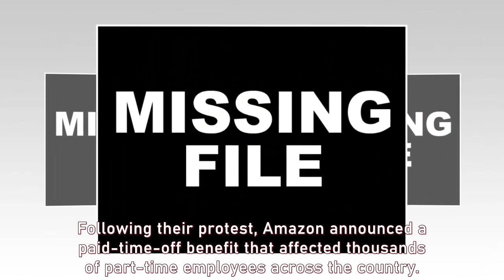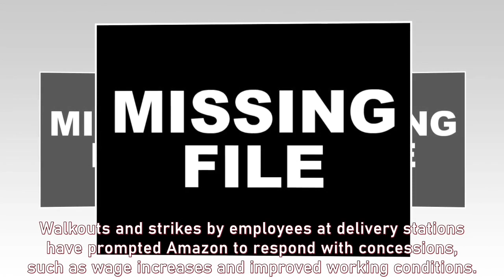The Vulnerability Behind Amazon's Dominance: Unveiling the Chokepoint Organizing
Explore the hidden vulnerability within Amazon's extensive delivery network and the growing power of chokepoint organizing. Discover how workers strategically leverage their influence to demand concessions and disrupt the corporate giant's operations.